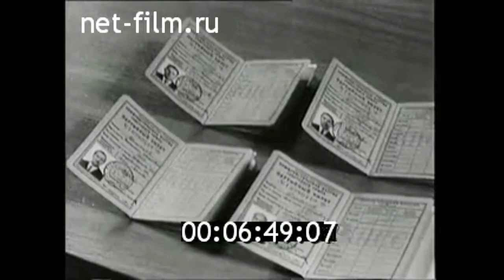1971г. Москва. автобаза Кировского района